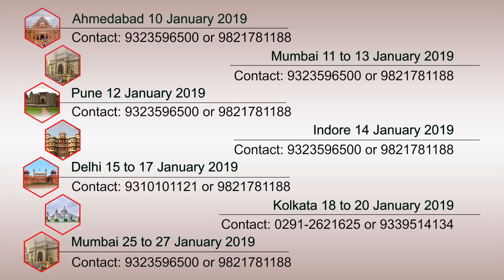Health Horoscope Of Sagittarius Zodiac 2019 | धनु: स्वास्थ्य l Kamal Shrimali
In this episode we are going to talk Sagittarius/Dhanu about Rashiphal 2019 in perspective of health. How this year will be when we talk about health for Sagittarius Zodiac/Dhanu Rashi.